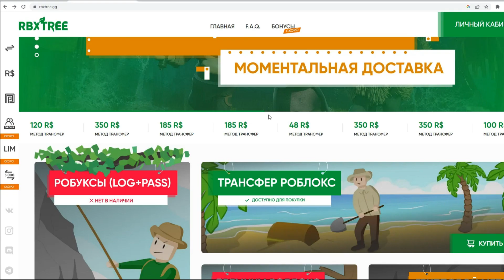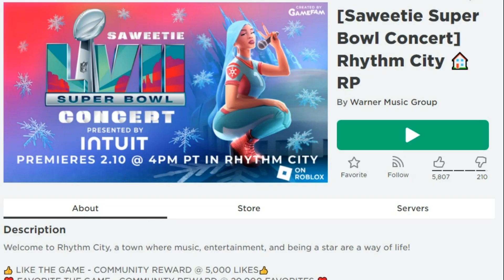ПОЛУЧИЛА НОВЫЕ ВОЛОСЫ БЕСПЛАТНО в роблокс 2023 \ roblox free items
Как получить БЕСПЛАТНЫЕ ВЕЩИ 2023 в роблокс уже в этом видео How to get new free clothes roblox 2023. free items, accessories roblox! Roblox event 2023